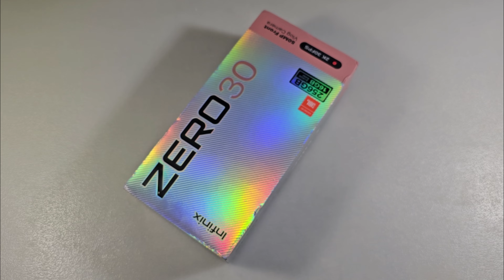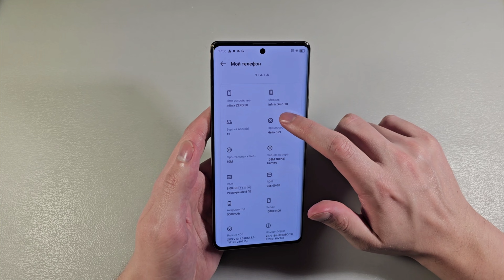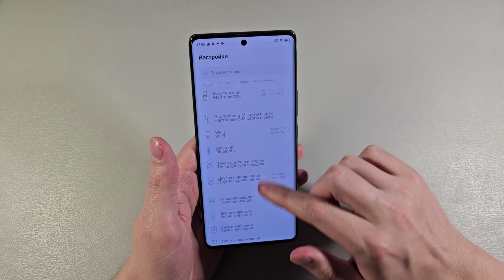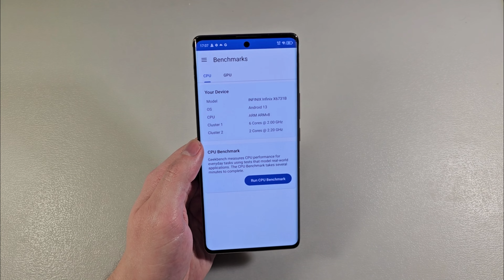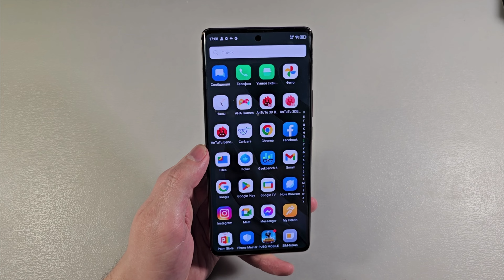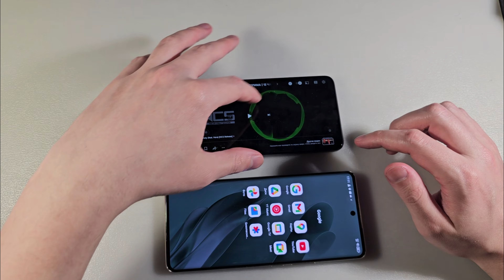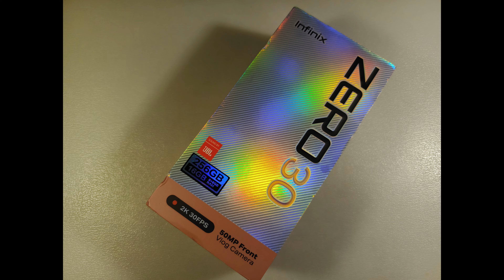ОБЗОР Infinix ZERO 30 8/256GB (ПЛЮСЫ И МИНУСЫ)